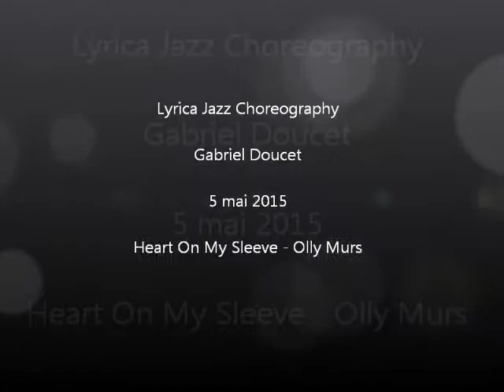Lyrical Jazz Choreography Gabriel Doucet "Heart On My Sleeve"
Drop-in dance classes in Montréal, Québec